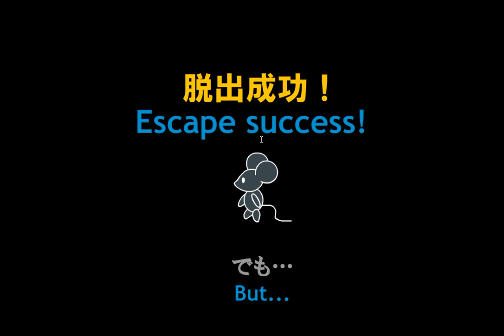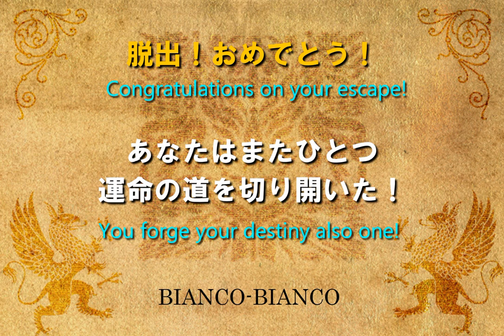[Bianco-Bianco] Magical Sphere III (Both ends) Walkthrough